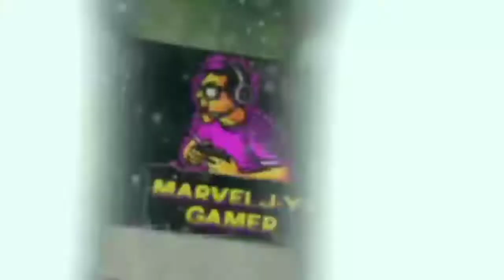FIRST YEAR CELEBRATION ON MY CHANNEL THANKS FOR THE SUPPORT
In my channel first year celebration

Thanks to all to support My YT channel

More Fun moment are coming soon
Keep Share and Keep supporting

Like pannugo.

Share pannugoo.

Comments pannugooo.